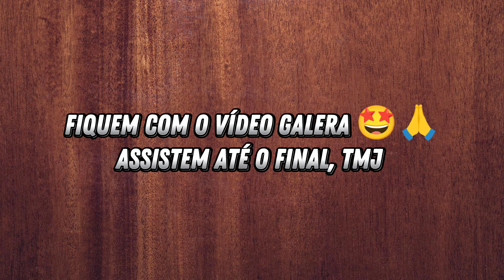CASARÃO CENTENÁRIO 🤩 - gravei este casarão centenário com móveis antigos dentro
Fala rapaziada, se gostou compartilha, curte e segue a gente aí, se inscreve, não custa nada kk. Valeu rapaziada